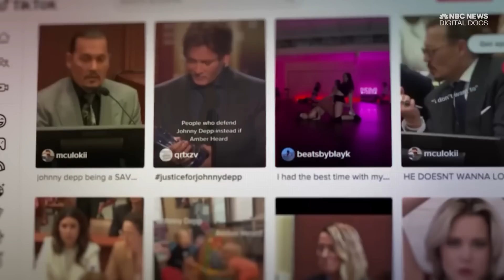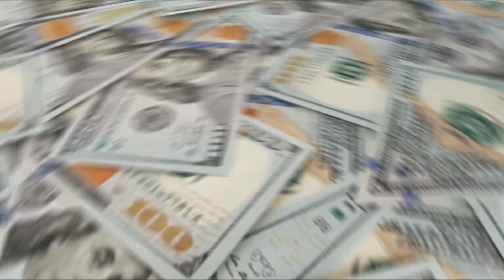WB's Stock CRASHES After Launching New Direct Attack Towards Johnny!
WB's Stock CRASHES After Launching New Direct Attack Towards Johnny Depp
Warner Bros’ brutal year in the stock market recently hit a new bottom, as shares of the media conglomerate sank 8.1% in early June — taking a bigger punch than peers.